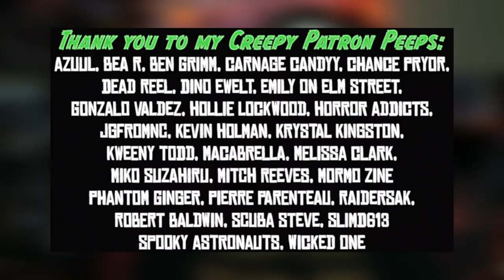IDLE HANDS | 31 Days of Horrorween